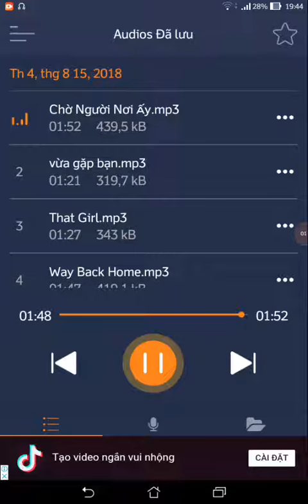CHỜ NGƯỜI ƠI ẤY | Khánh Duy_Offline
© Bản quyền thuộc về KHÁNH DUY_OFFLINE
© Copyright by KHÁNH DUY_OFFLINE » Do not Reup